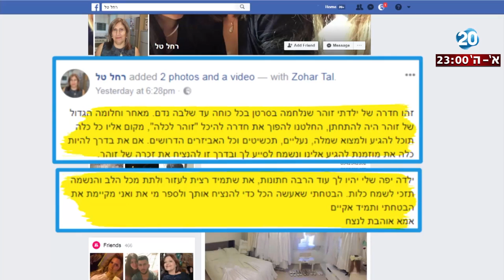היום הזה - החדר של הבת שנפטרה - הפך לסלון כלות